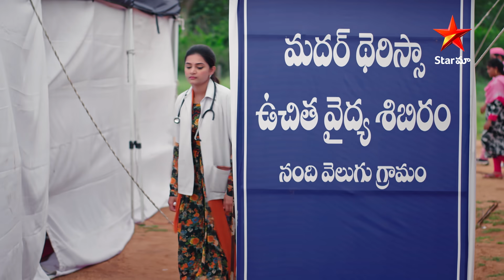Krishna Mukunda Murari - Episode 243 Highlight | Telugu Serial | Star Maa Serials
Krishna Mukunda Murari - Episode 243 Highlight. Watch krishnamukundhamurari Telugu Serial Mon-Sat at 8.30pm only on StarMaa